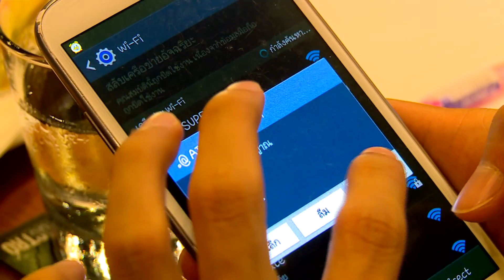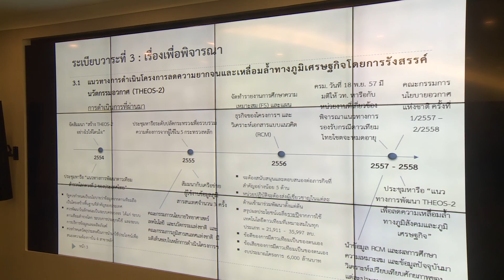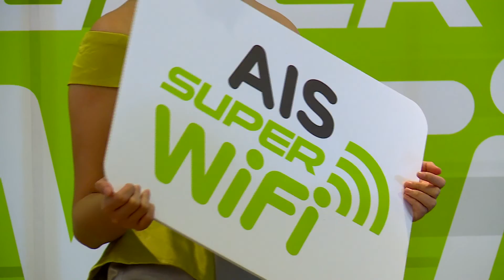รัฐเล็งดึงคลื่น 2600 เข้าร่วมประมูล 4 จี